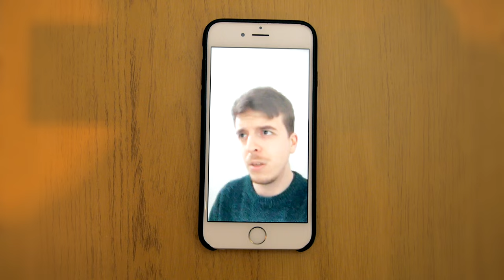The sound of his master's voice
Bing touches the void, describes it, takes notes, sends back to humans on earth.

Add me on Snapchat: slomozovo

Christopher Bingham
LONDON
SE27 7DD